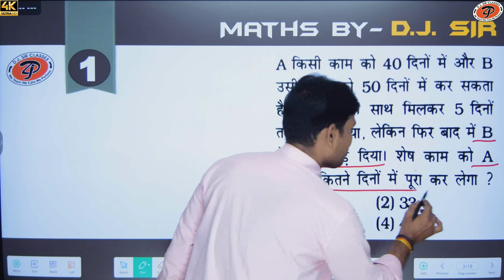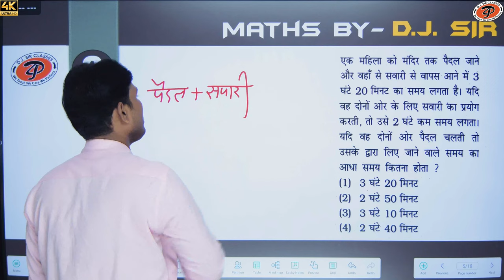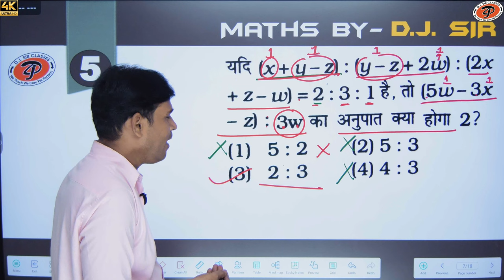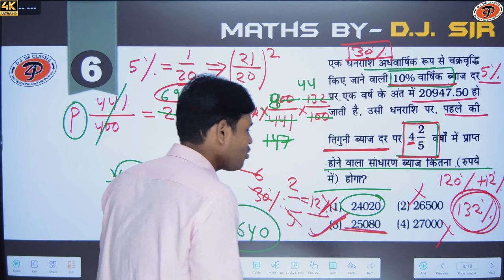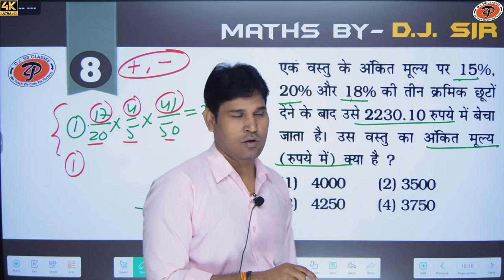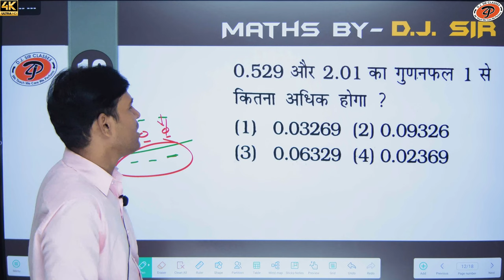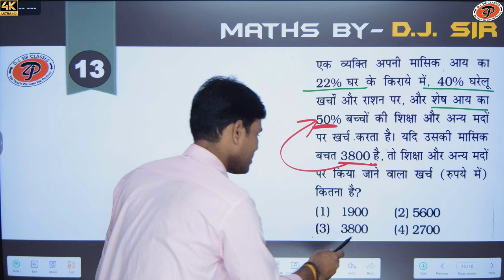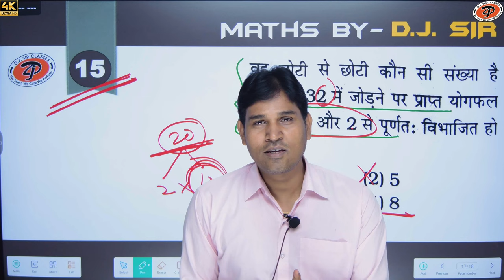Delhi Police Constable Exam-2023 | Maths Question solution | By D.J. Sir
computer for delhi police head constable
delhi police hc exam date 2022
head constable ministerial delhi police
delhi police head constable exam date 2022
ssc delhi police head constable ministerial
delhi police hc